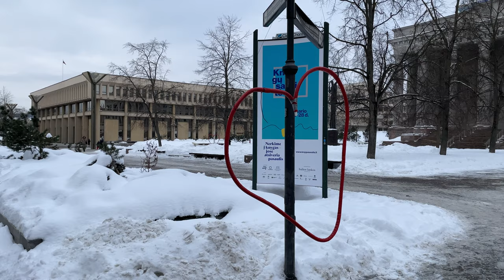vlog #47 - Lietuvos gimtadienis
▼Informacija